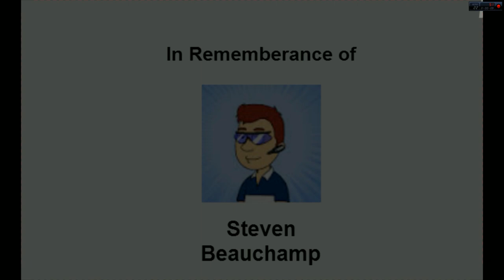Mallables: Jersey Day/Party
+13-DLS We are celebrating Jersey Day with are Jerseies. (Taylor if your watching this, I need to ask you a question).